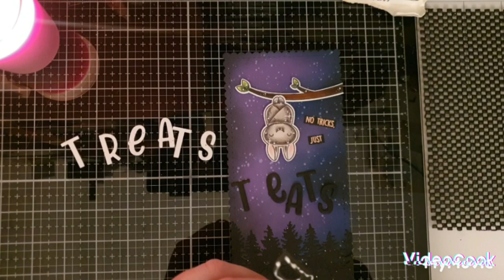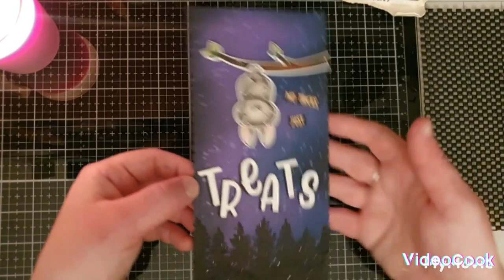☆Nordlichter mit Distress Oxides ☆ Teil 1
☆GUESS WHOOOS BACK ☆

Hallo meine lieben HERZIS und SCHNUCKIES.
Heute zeige ichvEuch wie versprochen die Nordlichter bzw wie man machen könnte.
Im 2. Teil nehmen wir noch eine andere Farbe hinzu. seit gespannt 😍❣

Das Set habe ich bei @Cloud9Crafts    bestellt

Küsschen aufs Nüsschen EUER KÄFER 💋